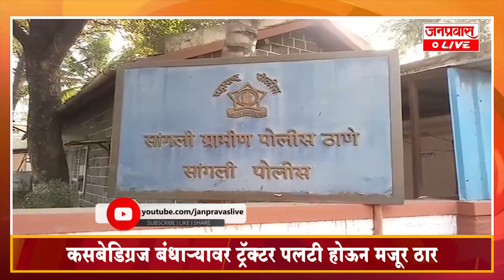जनप्रवास Live-जिल्ह्यातील बातम्यांचा सुपरफास्ट आढावा-सोमवार- दि. ०४-०५-२०२०